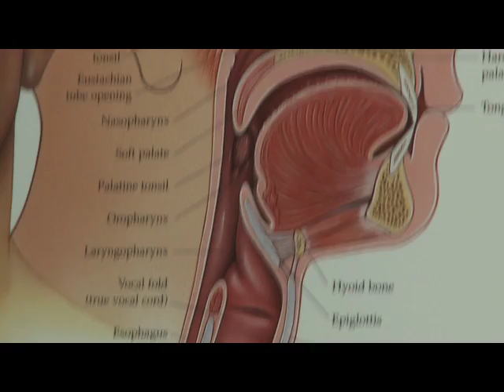Common Problems of the Throat: Reflux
"It's a condition where food requires 5 hours to get metabolized or broken down in the stomach." Doctor Katz, Surgeon Director of Manhattan Eye, Ear & Throat Hospital, explains just what acid reflux is and explains the symptoms that lead him to diagnosis.